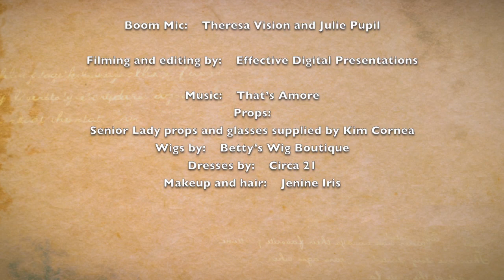Eye Surgeons Associates - Call The Eye Doctor music video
The ESA Singers performing 'Call The Eye Doctor' to the tune of 'That's Amore'.